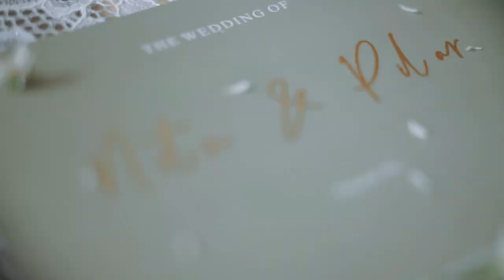Nita & Pilar The Wedding Teaser - Deisa Project